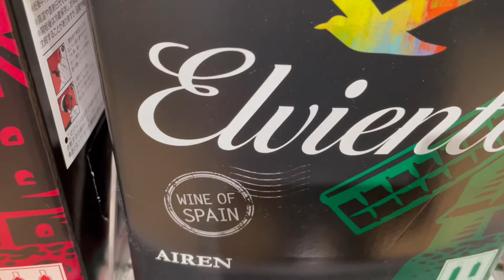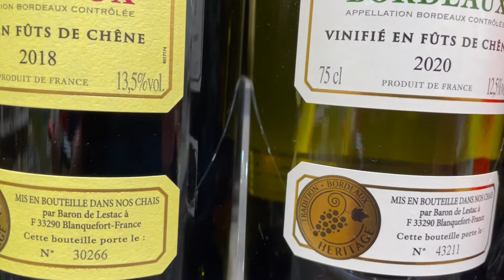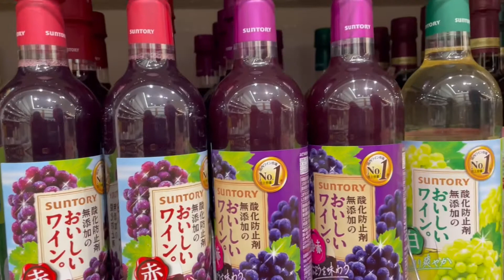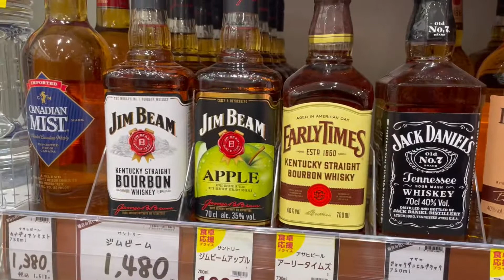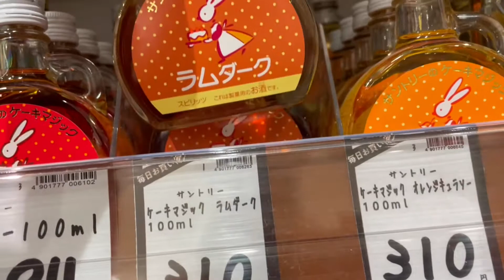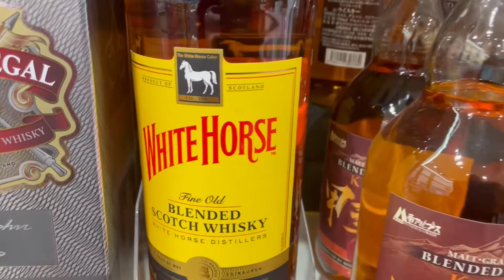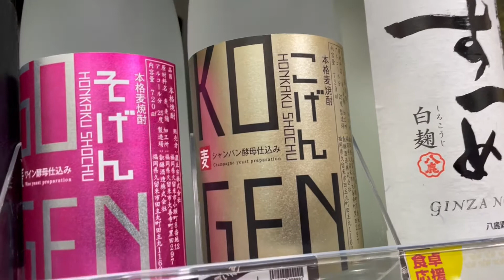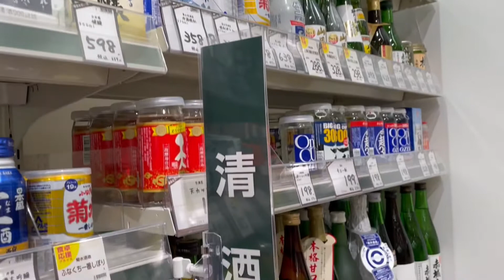A Wine last Christmas Eve .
Japan wine